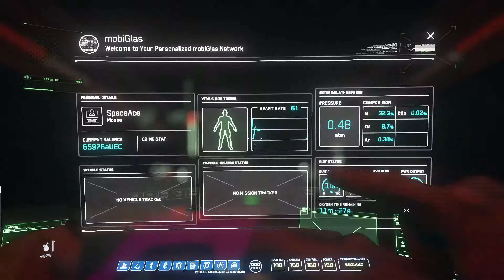Star Citizen Anvil Hawk Bounty Hunter missions 3 10 2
This is actual game with a Subliminal Load out of the Anvil Hawk.
The music is Vietnam Music that i enjoy to listen to.
Enjoy the music and the game play. The Anvil Hawk is an amazing ship and fun to play when loaded out properly. As you can see there is risk and reward and each time i got home safe and repaired. Know when to go for broke and when to retreat.

thank you Subliminal for all your hard work on this load out.